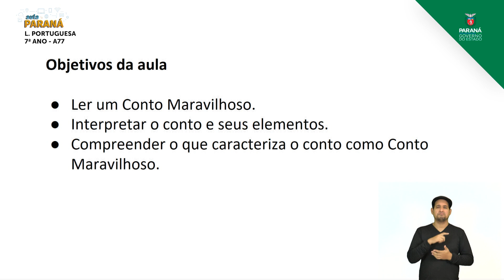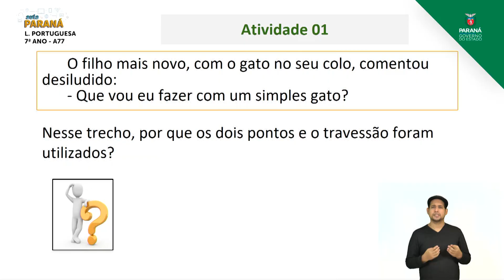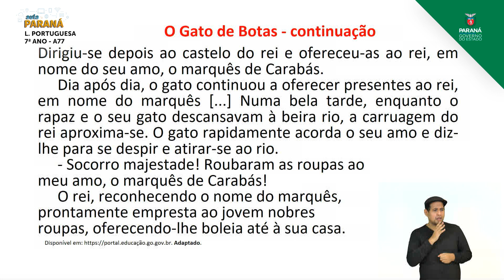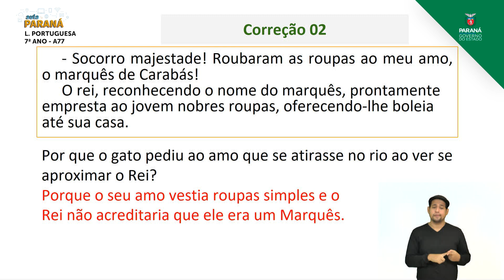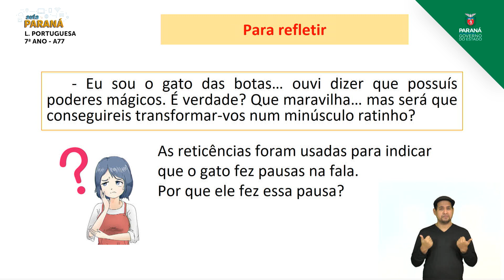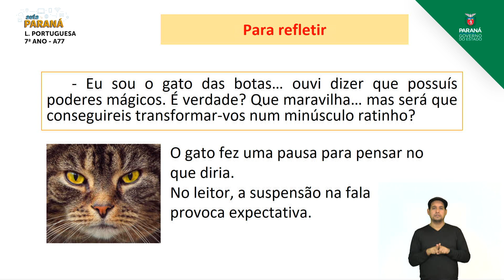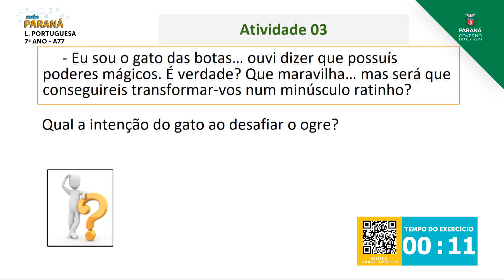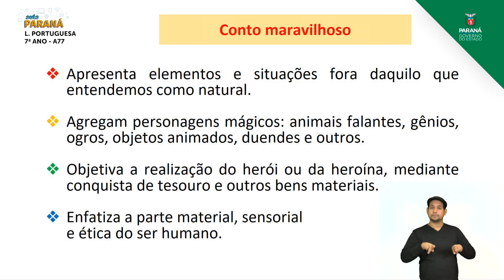2021 | 7º Ano | Língua Portuguesa | Aula 77 - Leitura de Conto Maravilhoso - Parte 1